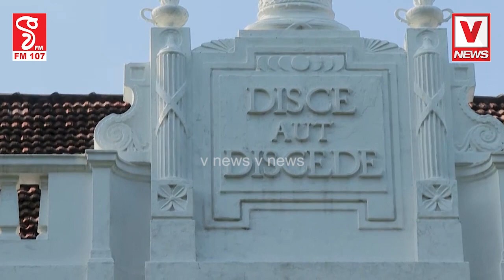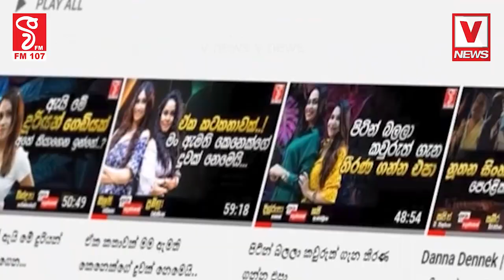කොයි කවුද බලමු රනිල්ට සප් එක දෙන්න එකතු වෙන සෙට් එක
රට ගොඩනැඟීමට සියලුදෙනා එක්වෙමු
කොයි කවුද බලමු රනිල්ට සප් එක දෙන්න
 එකතු වෙන සෙට් එක
අපේ රටට වාසනාවක් රනිල් ඔයා